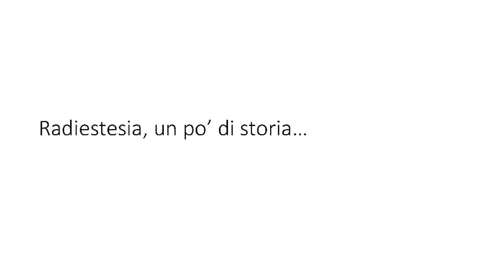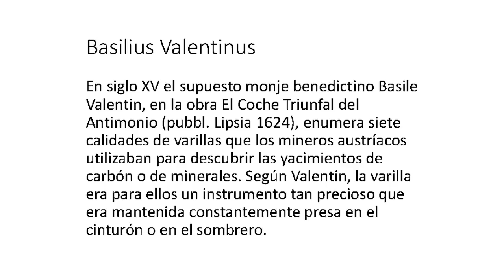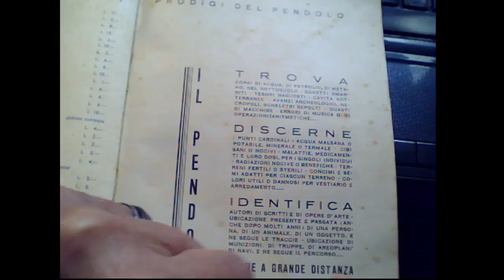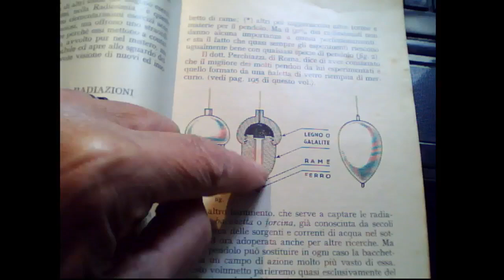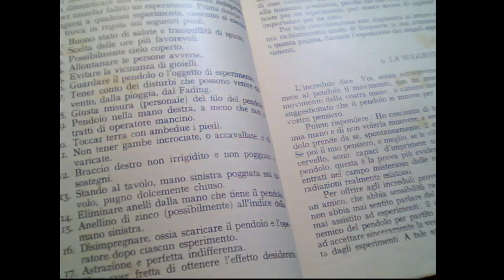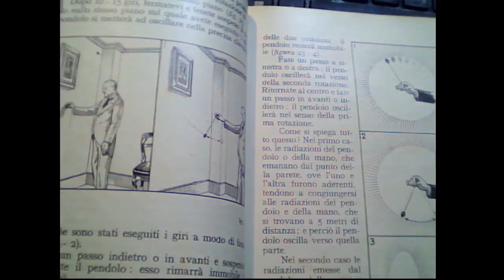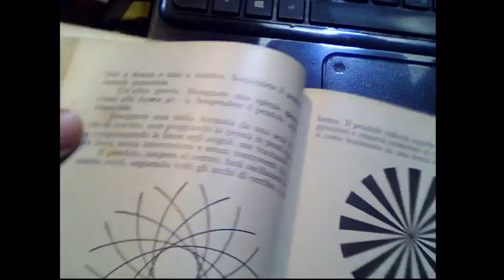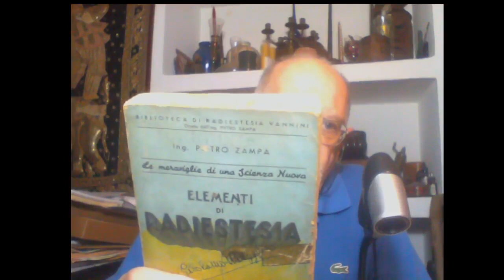LIFE L’ACCADEMIA DEL BEN…ESSERE!RADIESTESIA E RADIONICA Claudio Pauselli“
Facebook Focus 3.0 Il mistero della vita
Martedì 20 settembre 2022 ore 21,30
LIFE L’ACCADEMIA DEL BEN…ESSERE!
RADIESTESIA E RADIONICA
Rubrica a cura di Claudio Pauselli
“Introduzione alla Radiestesia e Radionica”.
Claudio Pauselli. Bioarchitetto, iniziato allo sciamanesimo dei nativi americani, è ricercatore e operatore nel campo delle energie sottili applicate ai luoghi dell’abitare e al riequilibrio energetico dell’uomo. Feng-Shui, Vastu, Radiestesia e Radionica sono gli strumenti del suo lavoro professionale e di divulgazione.